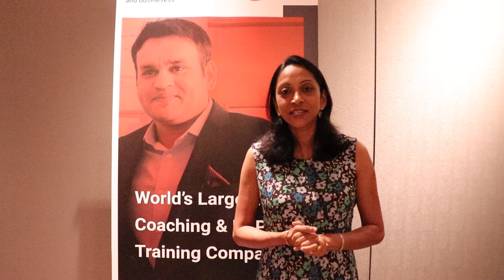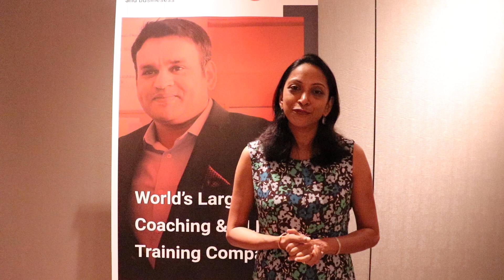Well-thought, structured & wonderful - Mamta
Welcome to Coach Transformation Academy Community! A place to learn about coaching and stay updated with the coaching world.
➤ Do you want to make meaningful transformations in your life and career?
➤ Are you curious to know how you can change your behaviour, attitude and mindset?